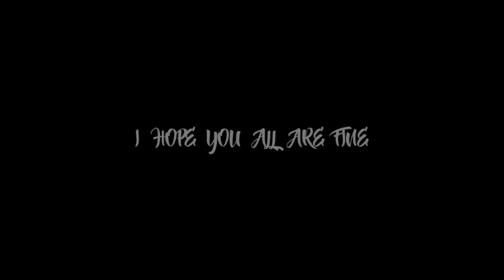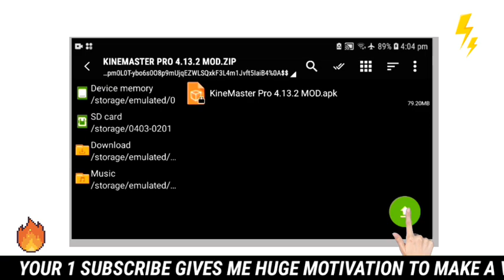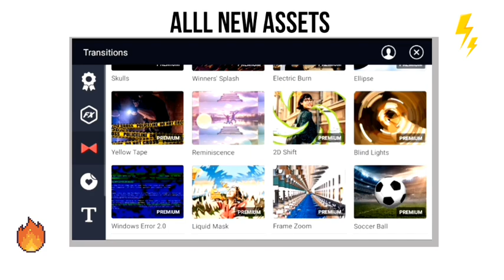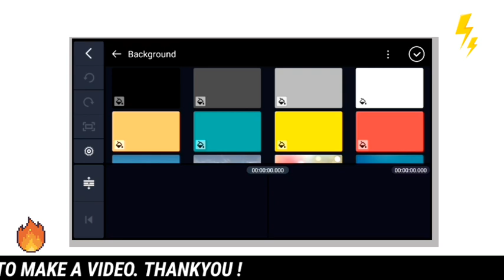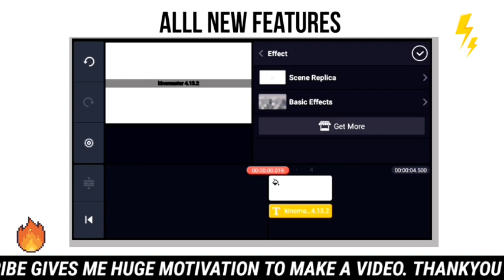Kinemaster Pro v4.13.2 Super Mod Version - NO WATERMARK, UNLIMITED LAYER | G DRIVE LINK 🔥🔥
Hey What's up lovely people. Hope you having great time. In this video I have given you the download link of most famos Kinemaster App with its latest version 4.13.2 (Latest Version 😎). This is Google Drive link so there will be no ads so you can download it easily 😁. Enjoy your editing.
Cheers!

ʜᴏᴘᴇ ʏᴏᴜ ʟɪᴋᴇ ᴛʜɪꜱ ᴛʜɪꜱ ᴠɪᴅᴇᴏ 😊
ᴋᴇᴇᴘ ꜱᴜᴘᴘᴏʀᴛɪɴɢ 😄❤

𝒴𝒪𝒰𝑅 𝟣 𝒮𝒰𝐵𝒮𝑅𝐼𝐵𝐸 𝑀𝒜𝒦𝐸 𝑀𝒴 𝒟𝒜𝒴  🙏

Hello my lovely Viewers. Welcome to this Channel. From this channel You will timely get new Technical Tips, Tutorials, Reviews, VLogs in Nepali.

Namaste sathiharu. Tapaile yas channel bata bibhinna technical kura haru jannu saknu hunexa.

5 MUST DO SETTINGS TO SAVE BATTERY IN ANDROID PHONE | 1OO% WORKING | BEST BATTERY LIFE (NEPALI)

(Nepali) Download & Play All Hindi/English Movies And Web Series FREE In This App | BEST APP OF 2020

(Nepali) Xiaomi Mi 10 5G PRICE &  LAUNCH DATE in Nepal ??? | 108MP Camera | Full Specs & Features 🔥

Xiaomi Mi 10 Youth In NEPAL ?| 5OX DIGITAL ZOOM | PRICE, SPECS AND MORE | EKDAM JHAKAAS PHONE

🌶BEST PHONES UNDER 20,000 : TOP 6 XIAOMI SMARTPHONES IN NEPAL 2020 (

YOUTUBER'S BIO 🛑🔰

Name: Prashant Shrestha
Age : 17
From : Nepal
Hobby : Youtube and Videography